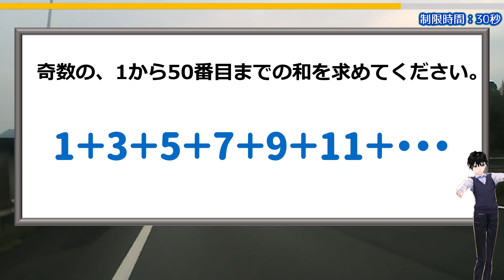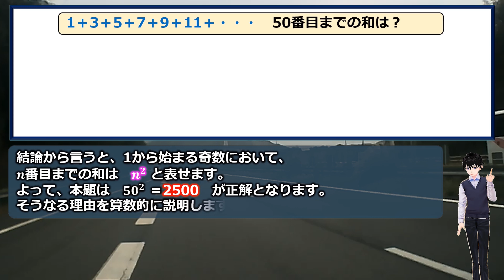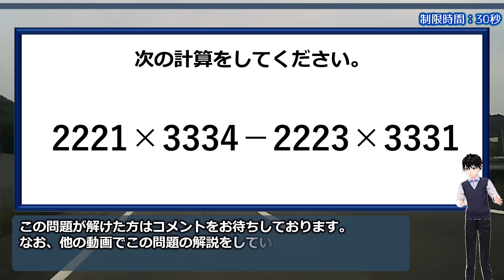【数列クイズ】知っていれば5秒で解ける数列問題！！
法則を知っていれば簡単な暗算で数秒で解ける問題です。

ガウスの計算方法でも解けますが、それよりもサクッと解けます。
Σを使って証明はできますが、今回は算数的な発想で説明しています。

おまけ問題は規則性ではないですが、工夫して解くべき面白い計算問題です。

ぜひチャレンジしみてください。

【WEBサイト】
ネタファクト

ワールドファンシー